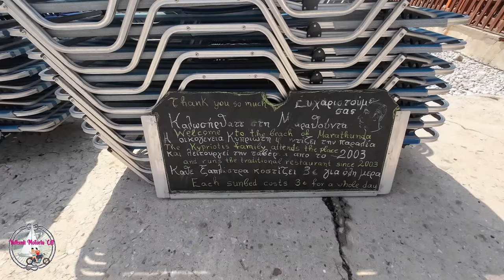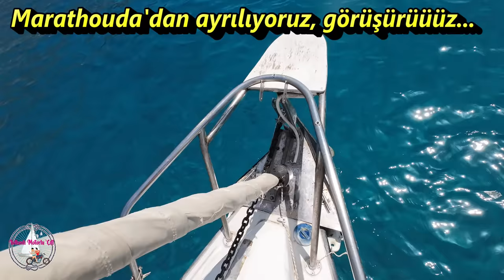YELKENLİMİZ DORİS 2023- No:17 - YUNAN ADASI SYMI - MARATHOUDA KOYU -YELKENLİ VE MOTORLU ÇİFT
Selamlar sevgiler Doris fanlari, 8 metrelik yelkenlimiz bizim yüzen yazlık evimiz olmak üzere denize kavuştu, maceralara hazırız. Sizlerle paylaşmaya da hevesliyiz biliyorsunuz. Bu sezonda da bizi yalnız bırakmadığınız için teşekkürler. Malum Euro uzay ligine çıktığı için önce Türk koylarında kalmayı planladık. Ancak gezi sevdamız Symi'ye attı bizi.

Bu bölümümüzde fırtınalı günlerin sonuna geliyoruz. Böylece Pedi Marinadan ayrılıp gezmeye başlıyoruz. Marathouda koyu keçilerle dolu bir koy, dinlenip,bol bol yüzüyoruz.